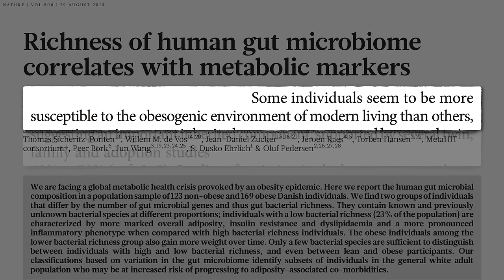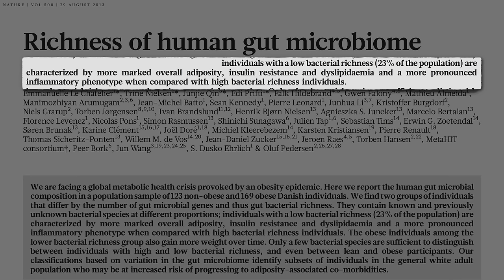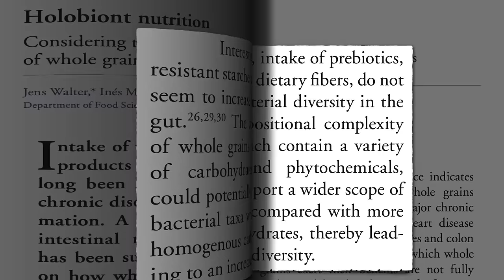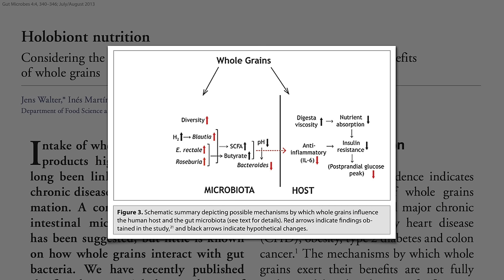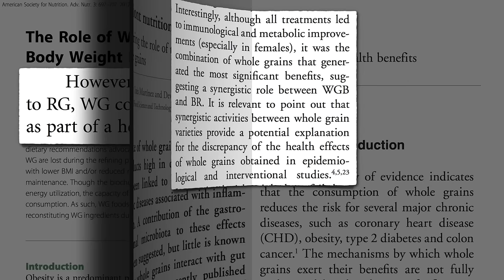Gut Microbiome - Strike It Rich with Whole Grains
What can we eat to increase good gut bacteria richness in our colon?

Little did we know until recently how powerfully our gut bacteria can affect our health. Catch up on the latest science here:

Even white rice can be better than many choices (see Kempner Rice Diet: Whipping Us Into Shape but brown is better (Is it Worth Switching from White Rice to Brown? and pigmented rice probably the best.

Have a question about this video? and someone on the NutritionFacts.org team will try to answer it.

Want to get a list of links to all the scientific sources used in this video? You’ll also find a transcript of the video, my blog and speaking tour schedule, and an easy way to search (by translated language even) through our videos spanning more than 2,000 health topics.

Image Credit: Larisa Siverina via 123rf.com. Image has been modified.